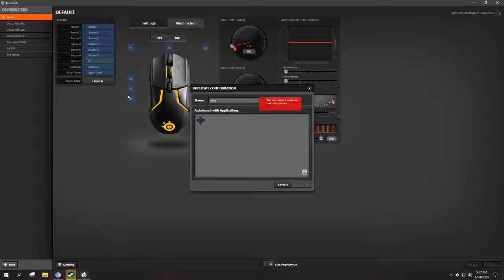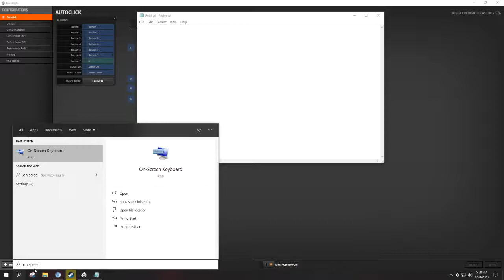How To Bind Rapid Fire For Any Steelseries Mouses (No Autohotkeys)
should work with every steelseries mouses as long as you have the software,